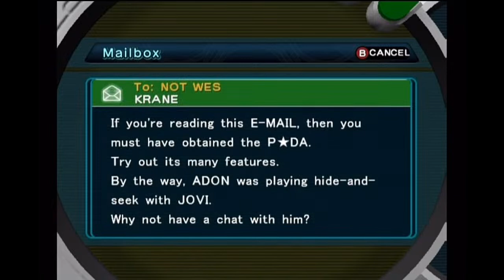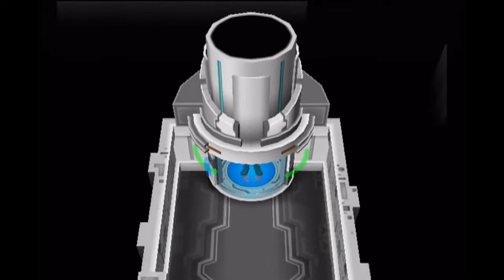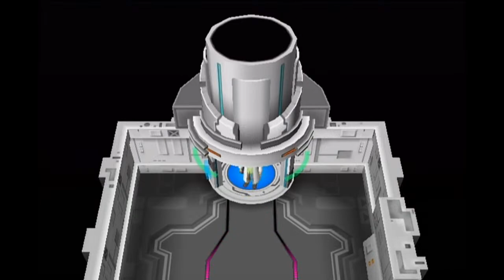[Chill Stream #1240] Pokemon XD: Gale of Darkness [PART 1]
-_-_-_- Stream Rules -_-_-_-

1) Do not spam.
2) Respect each other.

-_-_-_-  Stream Archives -__-_-